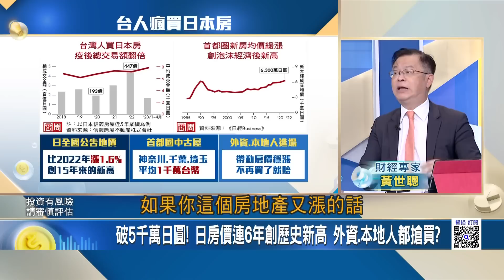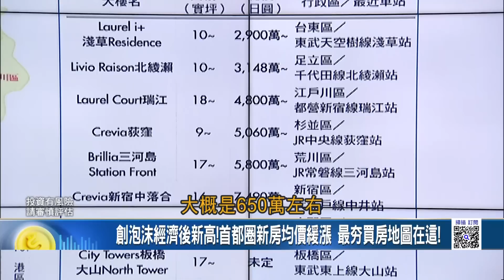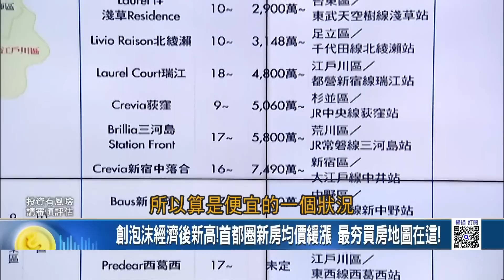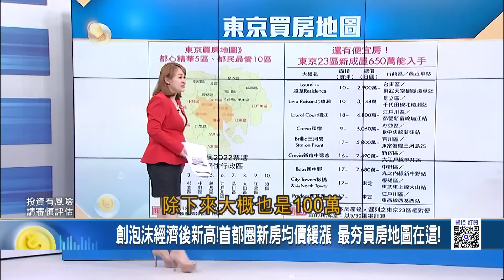日本解鎖"房市凍漲"魔咒? 房價動了"跟著熱錢進場"買房 創泡沫經濟後新高! 首都圈新房均價緩漲 最夯買房地圖在這!｜王志郁 主持｜20230607｜Catch大錢潮 feat.黃世聰